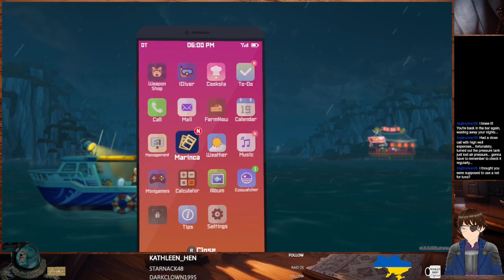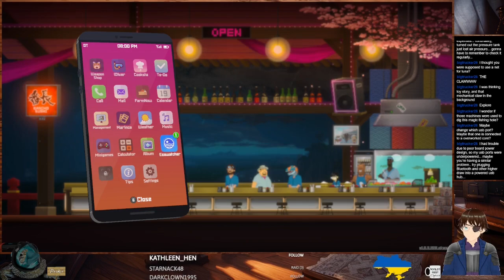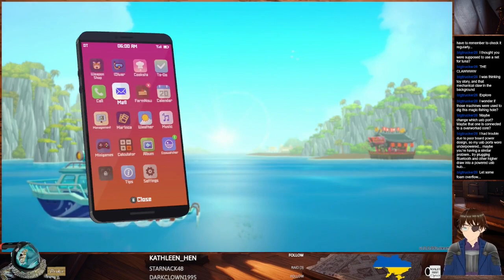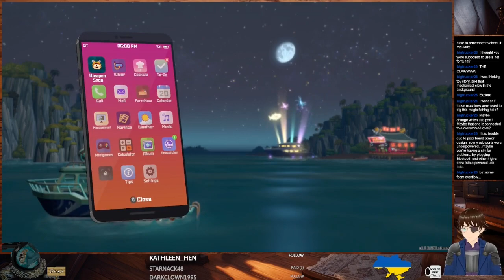Dave the Diver #8